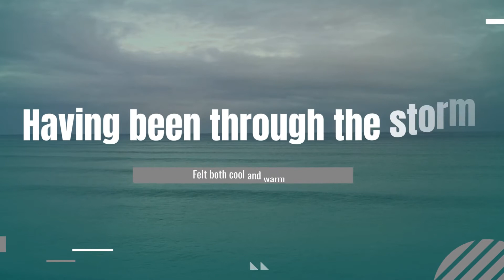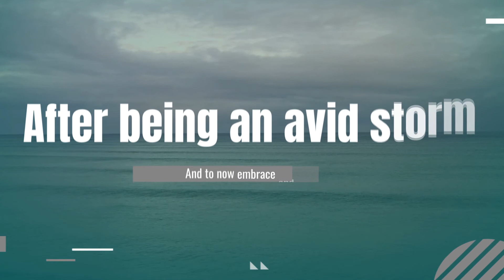The Calm After The Storm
Sometimes bad storms hit our lives and out of nowhere too it seems in certain instances in life. But then comes that moment when the storm dissipates and begins to clear up and that is when a peace and calmness afterwards rolls through and one that you never want to leave.